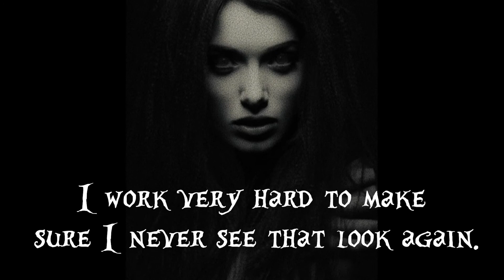Fiona's Guardians Trailer #1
Trailer for Fiona's Guardians, a novel by Dan Klefstad